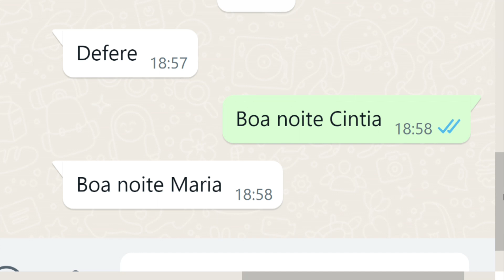Defere 20 12 22